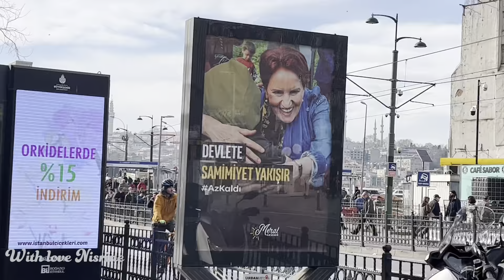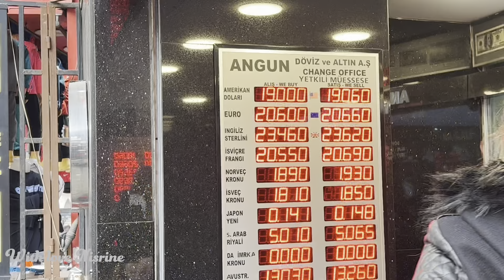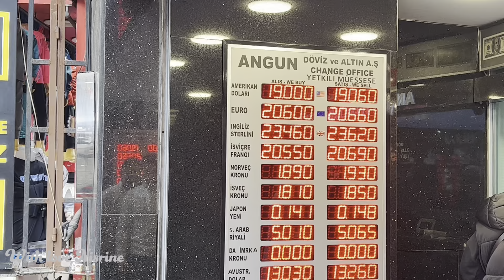قطعنا القنطرة للفاتح من بيولو قرب تقسيم مرورا بقيسارية محمود باشا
محمود_باشا#منطقة_الفاتح#